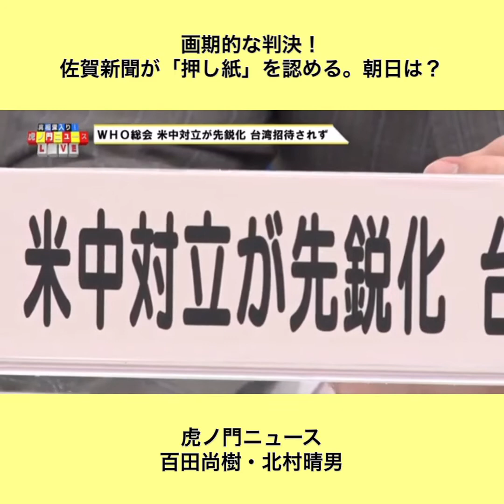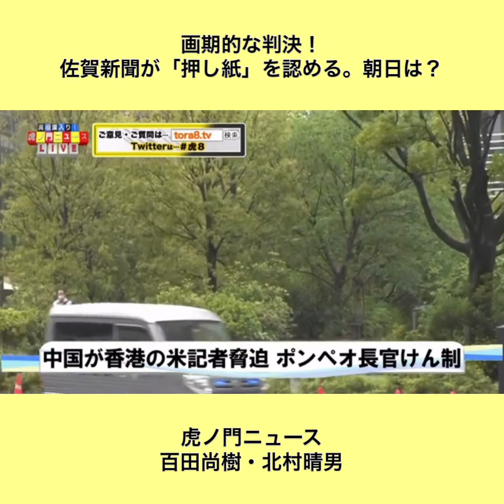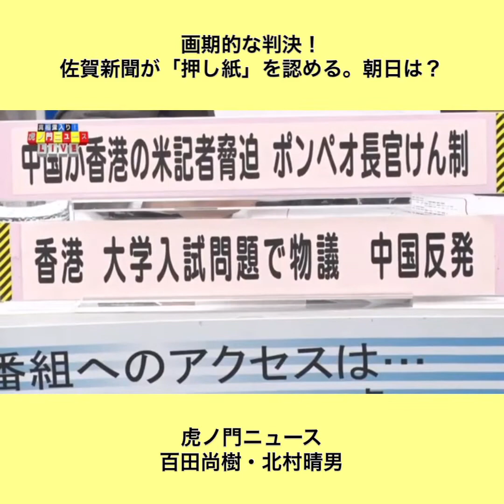画期的な判決！ 佐賀新聞が「押し紙」を認める。朝日は？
百田尚樹・北村晴男
画期的な判決！
佐賀新聞が「押し紙」を認める。朝日は？